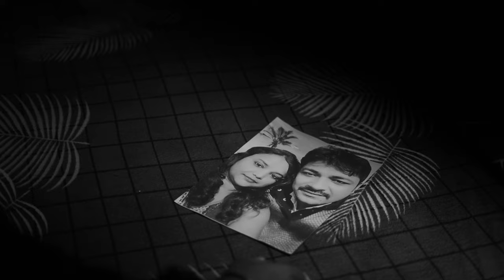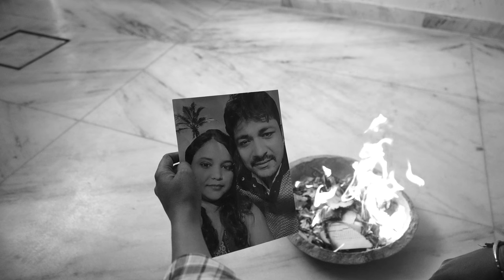PRADEEP CHAUHAN - ASHKK ( PROD BY - ACE ) | OFFICIAL MUSIC VIDEO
Official Video out now!
This song is about a man remembering his love

Audio Credits:

Singer - Pradeep Chauhan
Producer - Ace studio
Composer - Pradeep Chauhan
Lyricist -  Gurdeep Singh
Mixed & Mastered - Ace studio

Video Credits:

Camera man - Abshiek
Production - Ace Studio
Directed - Gurdeep Singh
Edited by - Gurdeep Singh and Ace